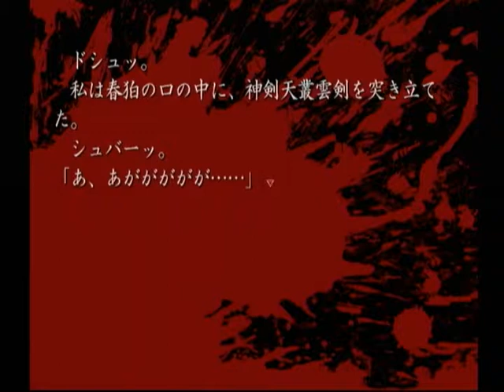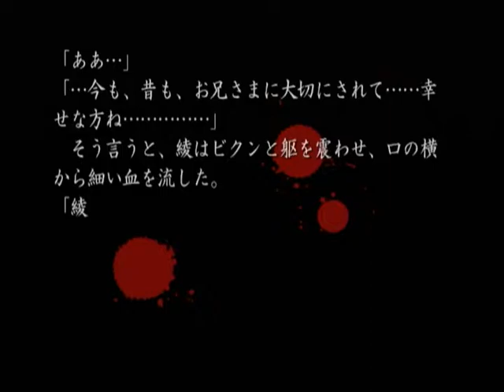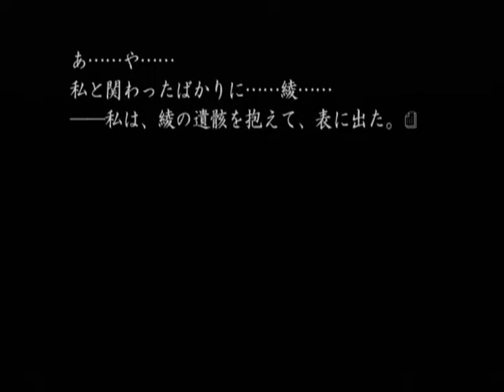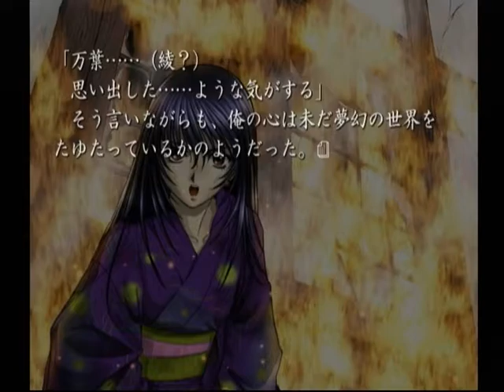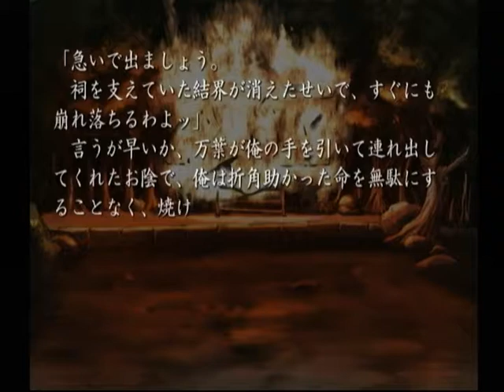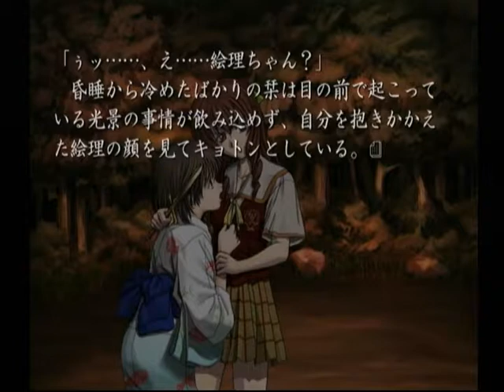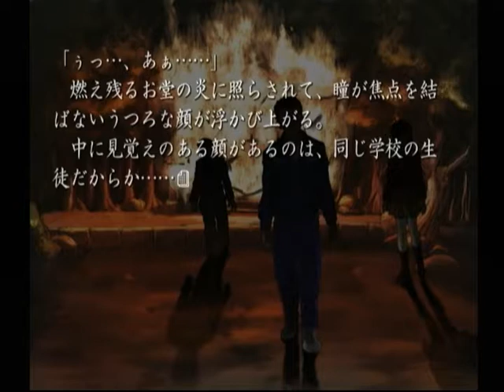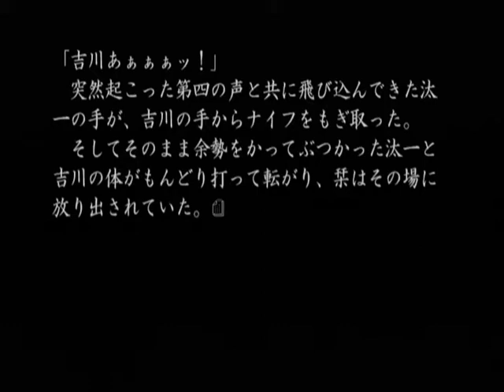【DC】久遠の絆 再臨詔 ベストエンド Part３９ ～冬の朝日にも似たその光を浴びて、鵺が後ずさってゆく 【スタートオンゲームズ】【スタゲー】【JAPAGE】